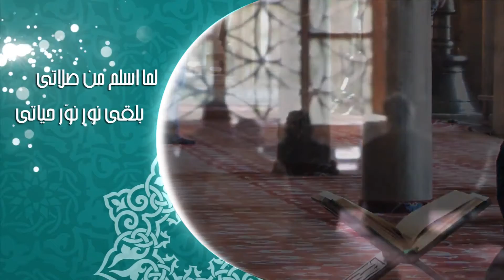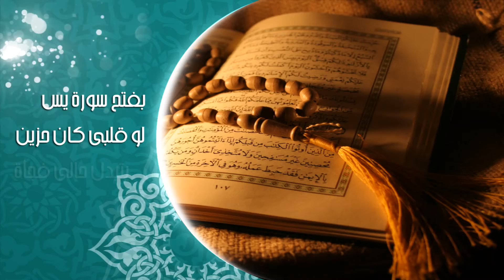Yasmine Niazy - Sobhan Alah - ياسمين نيازى سبحان الله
كلمات : احمد حسن راؤول
الحان : محمد شحاته
بيانو وهندسه صوتيه : جلال فهمى.